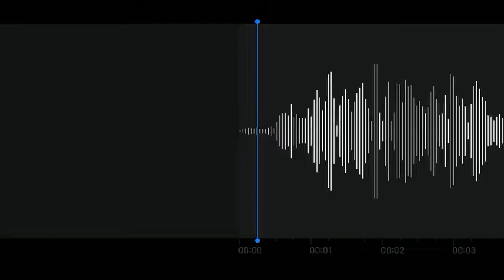update on my videos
do i need to explain this one? i think not